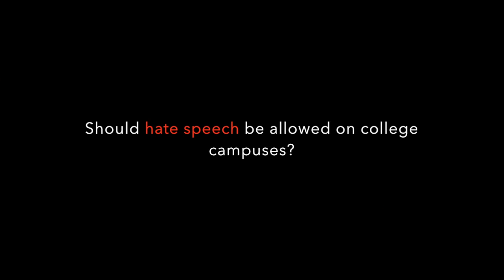Dawg on the Street: Hate Speech